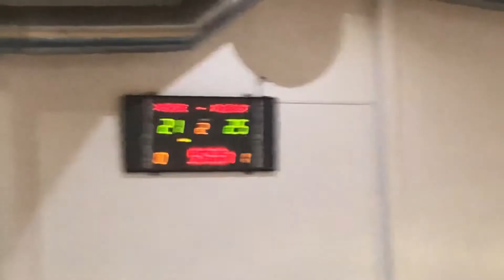2020/01/11 EYBL u17 Knasiaus vs Russia 2004, 2/4-1